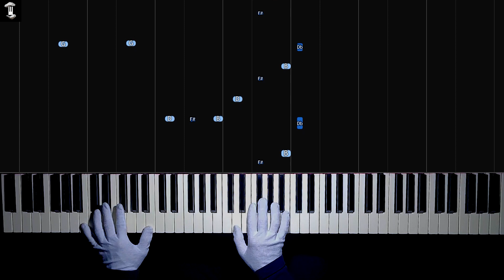Careless Whisper, but Happy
George Michael song, but very Happy, Careless Whisper in Major Key

🔸Music Key: D

🔸Tempo: 70 bpm

🔸Nivel: Intermediate

🔸Make any requests in the comments! 😉

🔸Tip: you can change the tempo of the video in the settings

An easy and very accurate piano tutorial showing the correct hand position, play it like the original song!